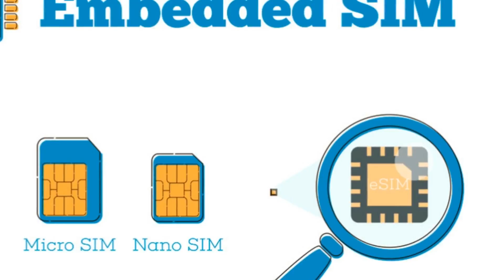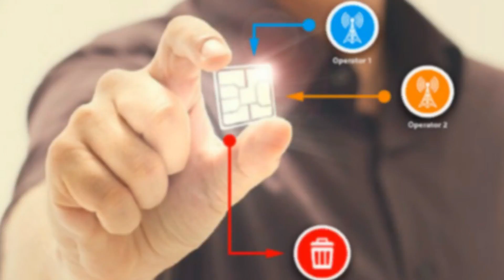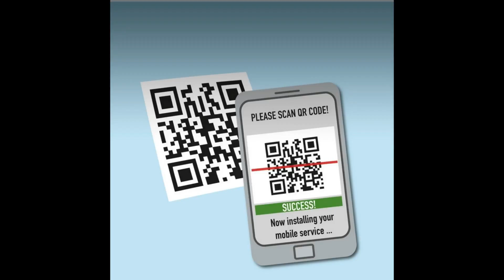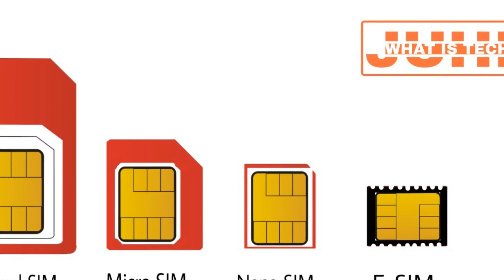E-SIM card என்றால் என்ன? | How e-SIM cards works? | e-SIM explained in Tamil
In this video, we will see one technology news What is E-SIM? How e-SIM card works and e-SIM explained in Tamil. The term "e-SIM" card simply means embedded SIM card. There are no physical SIM cards involved and no physical swapping over required by you. e-SIM needs to be supported by the network or carrier and enabled by them, so for your new iPhone XS or XS Max, you'll need to choose an e-SIM is a compatible network for the second SIM support. An eSIM is basically a small chip inside your phone and works in a similar way to the NFC chip inside your phone.